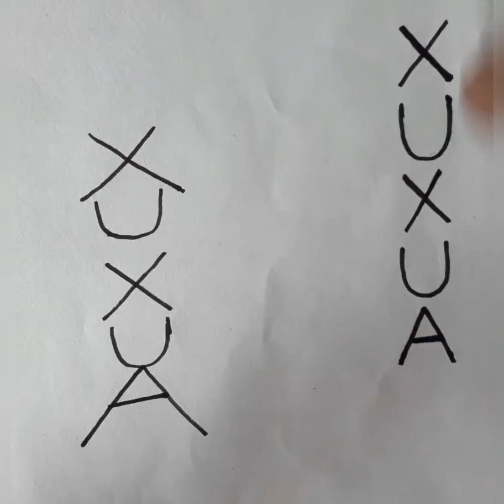How To Draw Durga With Alphabets#Easy Durga Drawing With Letters XUXUA#বর্ণ দিয়ে সহজ দুর্গা ড্রইং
How To Draw Durga With Alphabets#Easy Durga Drawing With Letters XUXUA#বর্ণ দিয়ে সহজ দুর্গা ড্রইংdrawing
painting easy
 drawing easy
colouring step by step
 easydrawing for kids
drawing for children
chhotoder chhabi
kemon kore ankbo
kaise kare drawing
simple process of drawing
simply drawing
colourful drawing
9 years old artist drawing
child drawing
Sketch
Kartun drawing for children
Cartun drawing easily
Vizatim
Marrazketa
Crtanje
Dibuix
Pagdrowing
Kujambula
Disegnu
Tegning
Desegnajo
Joonistamine
Pagguhit
Piirustus
Dessin
Tekening
Debuxo
অঙ্কন
আঁকা
কেমন করে আঁকবো
Kaise kare drawing
Drawing ka sahi tarika